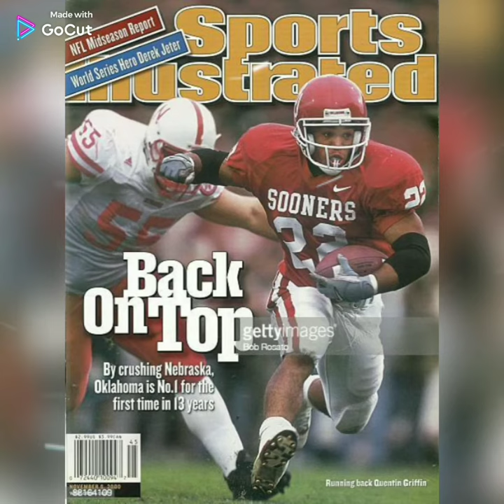2000 Oklahoma Sooners vs Nebraska Cornhuskers (MY PERSONAL PICTURES I TOOK AT THE GAME)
Sooners vs Nebraska 2000

In 2000, the Oklahoma Sooners were ranked #2 , and the Nebraska Cornhuskers were ranked #1 in the nation. The Cornhuskers jumped out to a 14-0 lead early, but the Sooners scored 31 unanswered points to win 31-14. The crowd stormed the field at the end of the game, and the goalposts came down. I was 21 years old at the time. After I took the picture of the crowd starting to rush the field, I jumped the wall and ran across myself. My dad told me to go ahead because I'd remember it forever. I met him in the exact location I had jumped the wall. Boomer Sooner.

● Invite to our Sooner Facebook page-